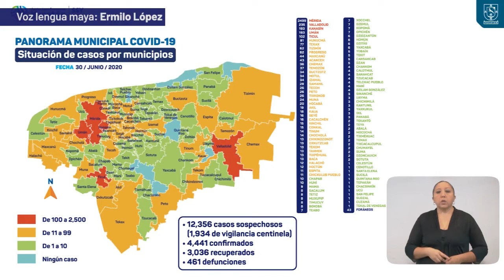U sáansamal tsol t'aanil COVID-19 30/06/20 | Tele Yucatán